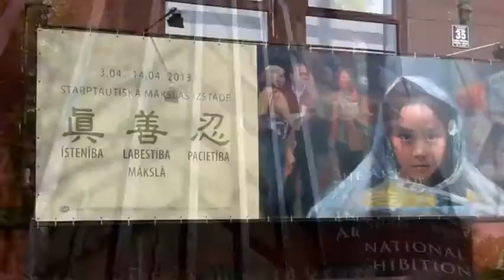Рассказ о методе практики Фалуньгун языком живописи